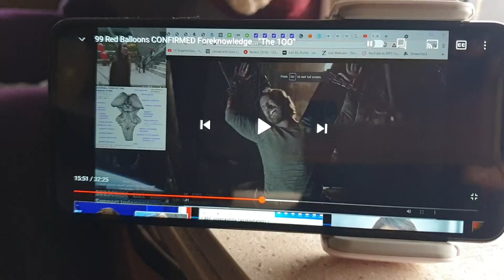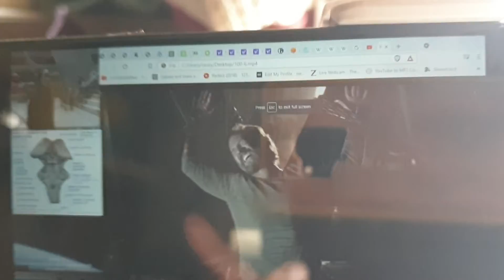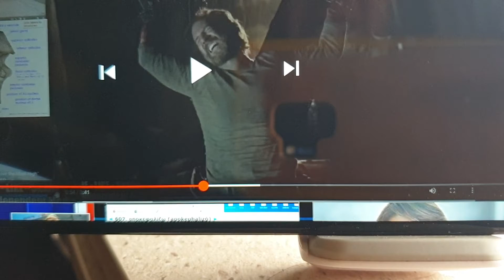' IT' Makes No difference Who you are, in Christ we are all equal